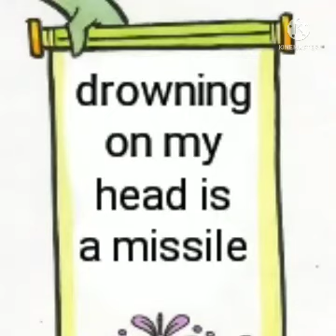Meme Review 5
This time we take a look at memes that were randomly created by an artificial intelligence program. Spoiler Alert: you are become dumberer if watch.